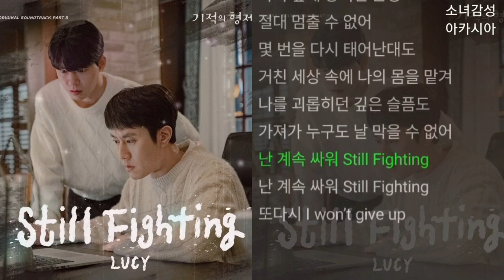LUCY - Still Fighting 1시간 기적의 형제 OST Part.5